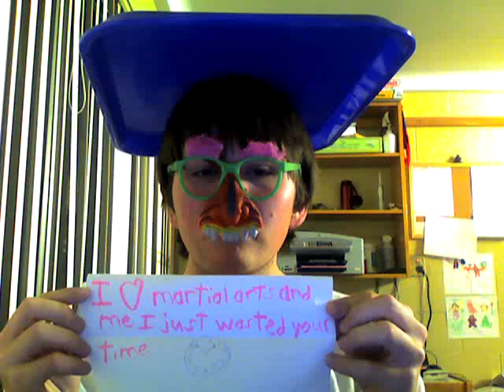The Me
I'm an ISTP who was bored at about quarter to 1 in the morning so I made this video. Shoutouts to all the members of PP.